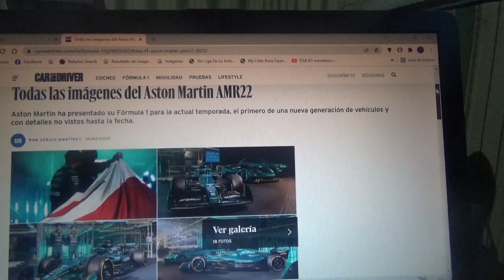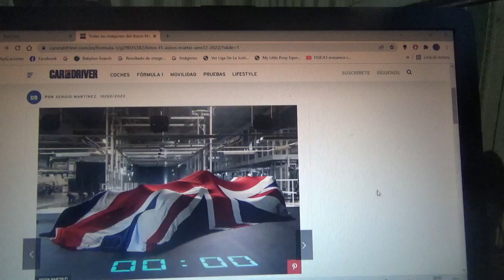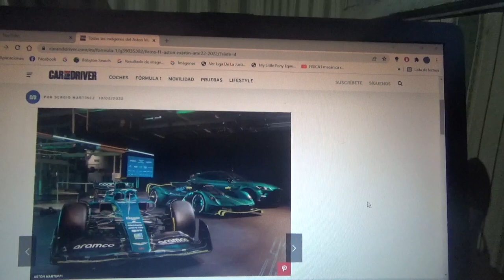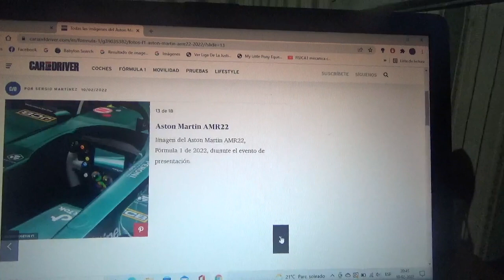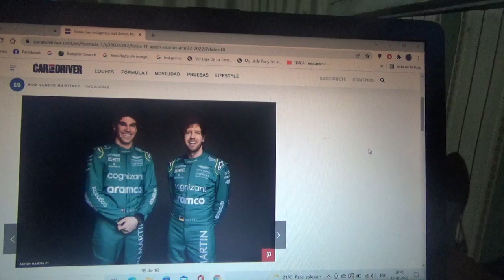1eras imágenes del nuevo F1 Aston Martin AMR22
Este es el nuevo aspecto del monoplaza del equipo británico domiciliado en Silverstone el cual estrena un nuevo patrocinador de título el cual es la petrolera saudí Aramco(la misma empresa que actualmente patrocina a la Fórmula 1) luego de la salida de la empresa hídrica austriaca BWT para esta nueva Temporada 2022 de Fórmula 1